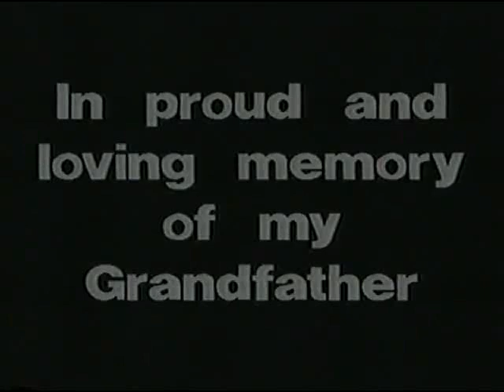video of William Thomson Memorial 1991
GrandDad William Thomson Memorial 1991